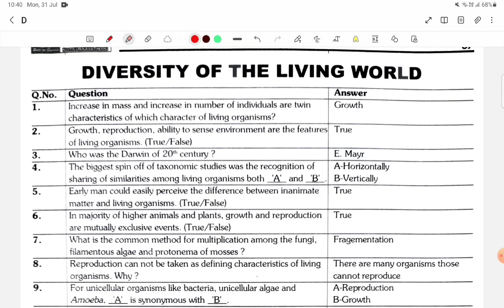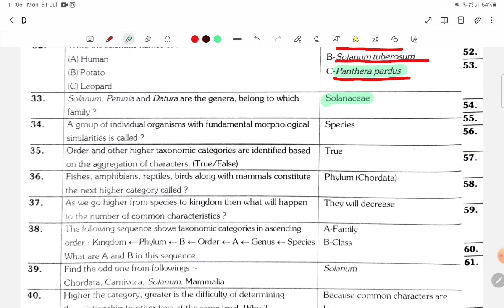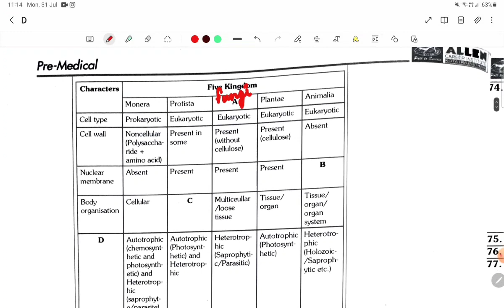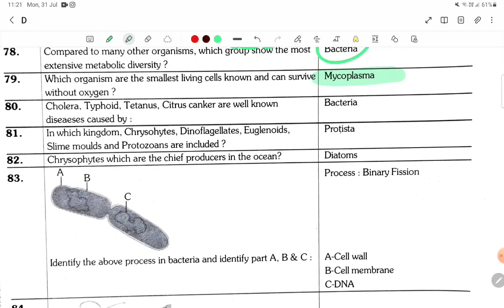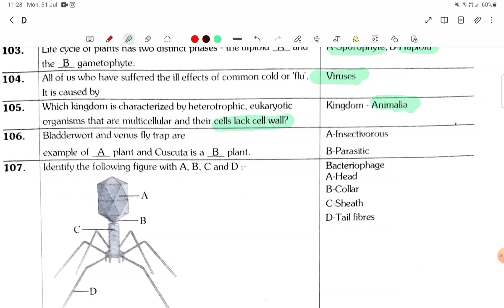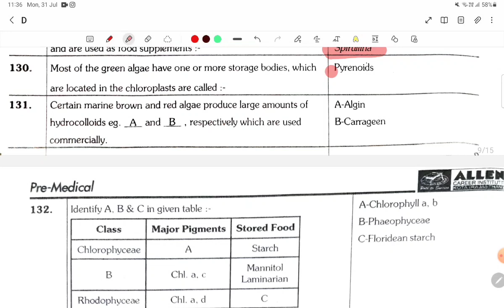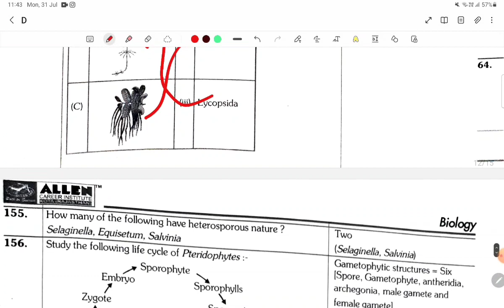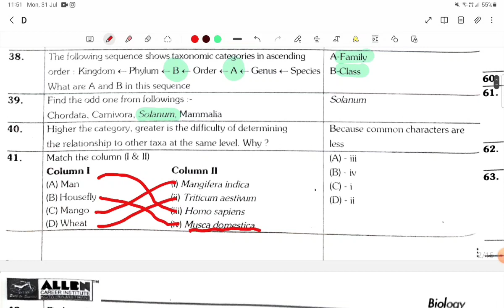DIVERSITY || BIOLOGICAL CLASSIFICATION || PLANT KINGDOM || NCERT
Title: First 3 Chapters of Class 11th Biology (NCERT) - Sufficient for NEET Exam

Description:

In this video, we will cover the first 3 chapters of Class 11th Biology from the NCERT textbook. These chapters are:

Chapter 2: Biological Classification

Chapter 3: The Plant Kingdom

These chapters are essential for understanding the basics of biology and are also very important for the NEET exam. In this video, we will cover all of the key concepts from these chapters in detail, with clear explanations and examples.

We will also provide you with some practice questions to help you test your understanding. By the end of this video, you will have a solid foundation in the first 3 chapters of Class 11th Biology, and you will be well on your way to success in the NEET exam.

Call to action:

If you are serious about your preparation for the NEET exam, then I encourage you to watch this video. It will give you a great head start on the material, and it will help you to understand the basics of biology.